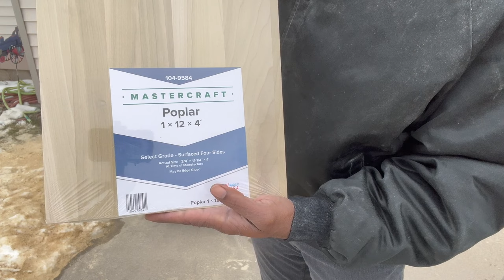Building A 1" Scale Former ATSF Business Car Part 2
Hello everyone in this video I’ve changed things up from the part 1 video which was titled, Building a 1” Santa Fe 10–6 sleeper. Though the titles are different between parts 1 and 2, its still the same car that's now being constructed differently than originally planned.

Instead of making a regular sleeper, I decided to go in the direction of making this a business car.  It will either be constructed as a present day, BNSF business car, or it will be constructed as a Santa Fe business car represented in the early to mid 90s prior to the BNSF merger.

Come along, as I explain and show you how I’ve built various components of the car, and how I have made tremendous progress, despite even sharing with you some mistakes that I’ve made.